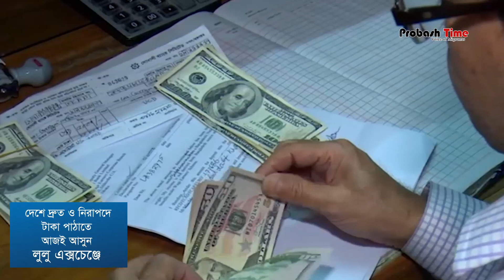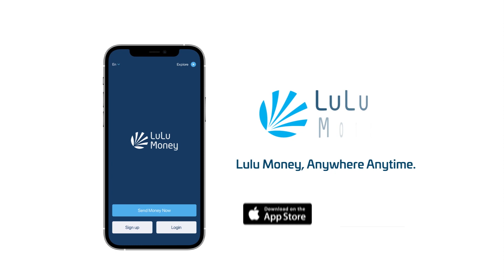চ্যালেঞ্জের মুখে শ্রম বাজার, রেমিট্যান্স কমিয়ে দিচ্ছেন প্রবাসীরা | Remittance | Probash Time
চ্যালেঞ্জের মুখে জনশক্তি রপ্তানি, রেমিট্যান্স কমিয়ে দিচ্ছেন প্রবাসীরা

- Team Probash